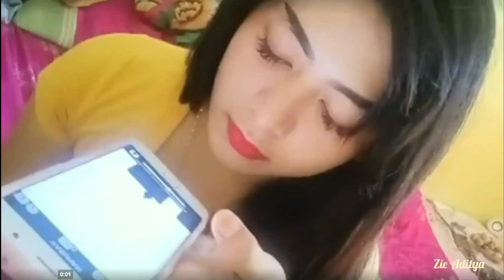Cewek Mabuk Main Game - (Cewek Strees)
jangan Lupa Senyum Hari ini... ty all.. 😁🙏😁